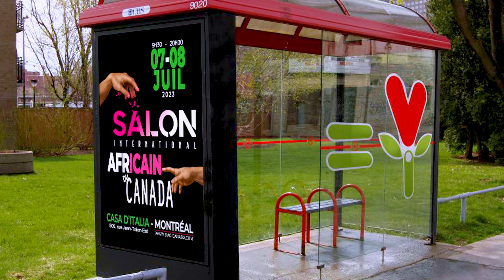Vidéo promo FOIRE EXPO-VENTE SIAC 2023